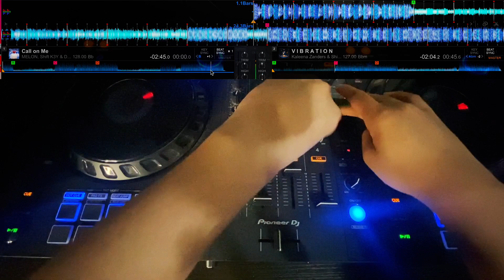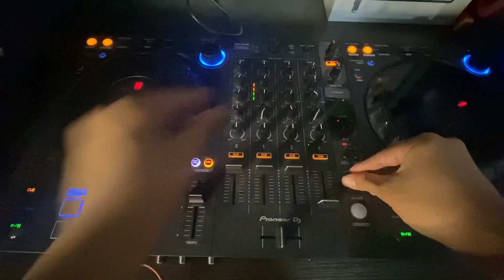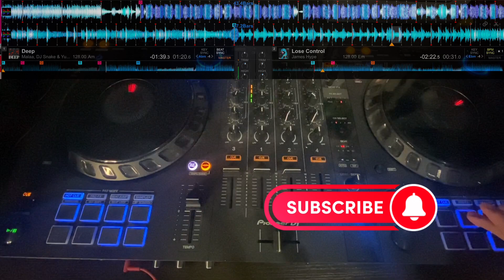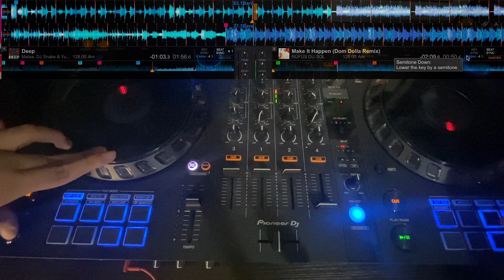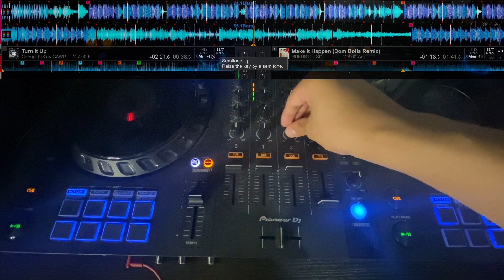PIONEER DDJ-FLX6 | EDM LIVE MIX 5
Note: One song has been removed due to copyright reasons. All tracks belong to their respective artists.

Setlist:
Armin Van Buuren - No Fun
Shift K3Y - Vibration
MELON, Shift K3Y, Dance Fruits Music - Call On Me
Coi Leray, David Guetta - Players (David Guetta Remix)
James Hype - Lose Control
Malaa, DJ Snake - Deep
RUFUS DU SOL - Make It Happen (Dom Dolla Remix)
Corrupt (UK), GAWP - Turn It Up